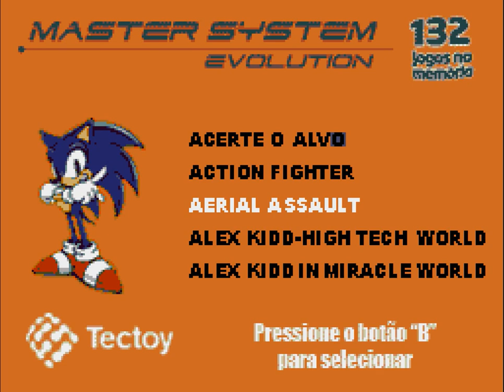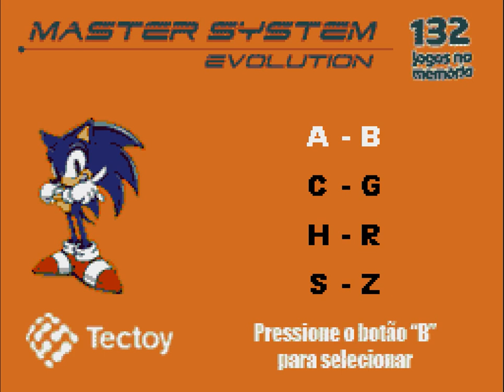Menu Master System Evolution by Tec Toy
GG rom with SMS resolution. Work on Emulicious, active "show whole offscreen area" in Options_Emulation_Game Gear_Offscreen Area.